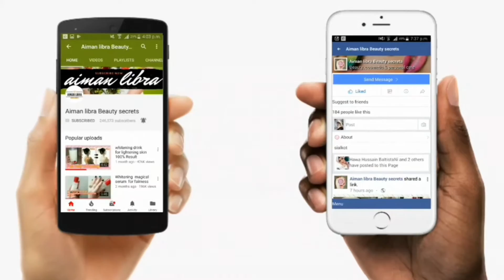Full body Whitening lotion For Winter | Skin Whitening | Hollywood Style Whitening Lotion RS 250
hy am AIMAN LIBRA
welcome to my channnel
 hollywood herbal whitening lotion